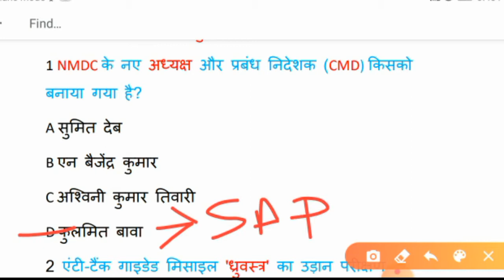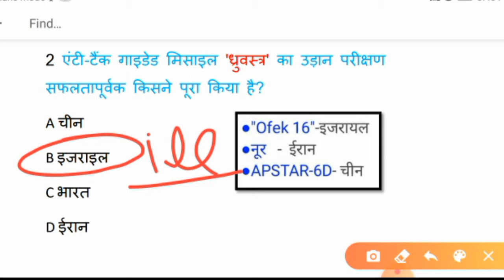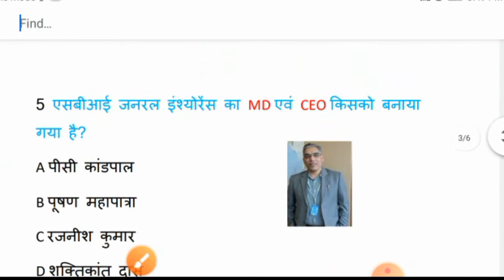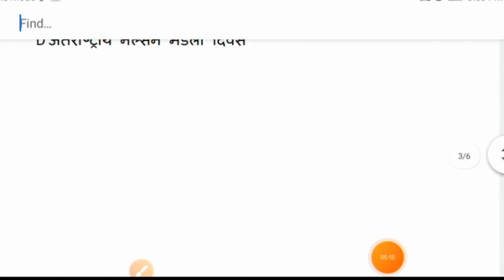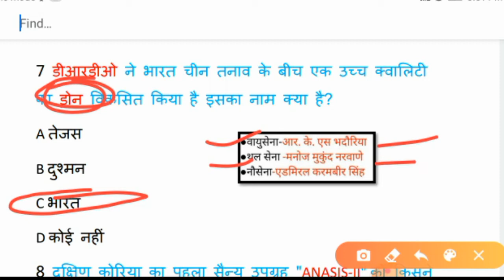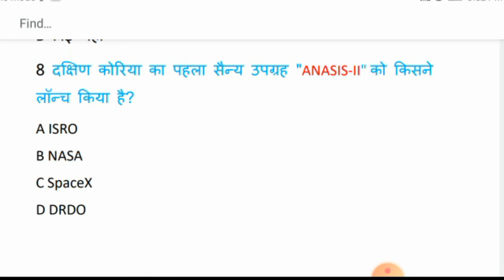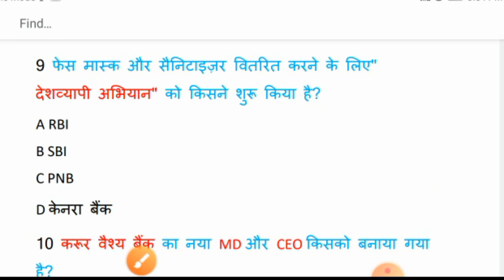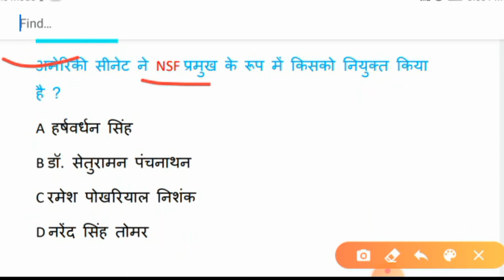24 जुलाई 2020 Current Affairs | Daily Current Affairs|SSC,NTPC,Lekhpal,UP Police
इस चैनल में daily current affairs trick से याद करवाया जाता है!

 24 जुलाई 2020 Current Affairs | Daily Current Affairs | SSC,NTPC,Lekhpal,UP police

👉ब्रांड एंबेसडर 2020 Link-

👉आत्म निर्भर भारत अभियान quize Link-

👉रामबाण current affairs Link-

👉 Weekly current affairs मई Playlist Link-

👉Monthly current affairs मई 2020 Link-

👉Monthly current affairs जून 2020 Link-

👉 New List आगामी खेल प्रतियोगिताएं  (Upcoming games organized) Link-

👉ग्रैंड स्लैम 2019 option देखते ही सही करे Link-

👉20 वां आइफा अवॉर्ड2019 Link-

👉 राज्य द्वारा शुरू किए गए Covid-19 एप याद करे ट्रिक से

 👉हंसते हंसते याद करें सभी मुख्यमंत्रियों के नाम Link-

👉विधानमंडल, विधानसभा एंव विधानपरिषद Link-

👉Loksabha and Rajysabha(लोकसभा एंव राज्यसभा )

👉Loksabha and Rajysabha Test(लोकसभा एंव    राज्यसभा टेस्ट)Link-

👉Shikoh ke guruo ka kram (सिखों के गुरुओ का क्रम याद करे ट्रिक से) Link-

1 ntpc previous year current affairs
2 latest current affairs quiz
3 current affairs today
4 today current affairs
5 daily current affairs
6 daily current affairs in hindi
7 current affairs June 2020
8 spacial current affairs
9 current affairs tricks
10 current affairs by brijesh sir
11 current affairs hotspot study
12 hotspot study
13 24 July current affairs
14 24 July current affairs hotspot study

Thanku.